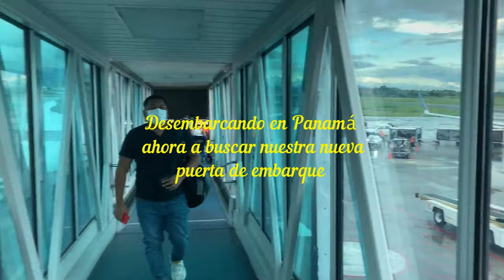Iniciando el Regreso a Casa, Pasando por Guayaquil y Cuidad de Panamá con destino Santiago de Chile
Gracias Totales Guayaquil-Ecuador